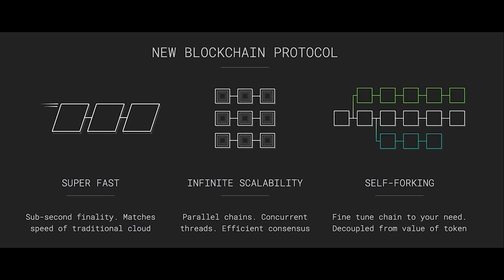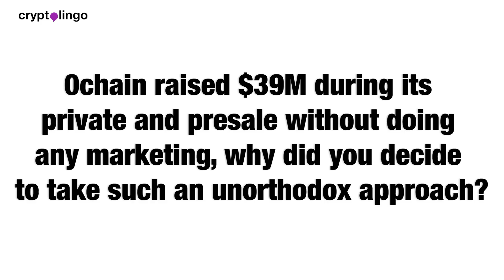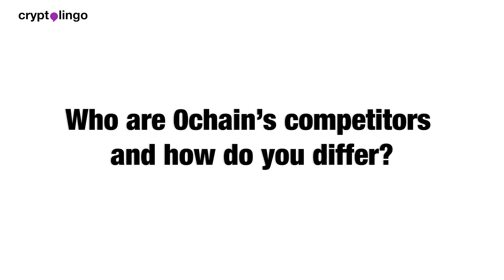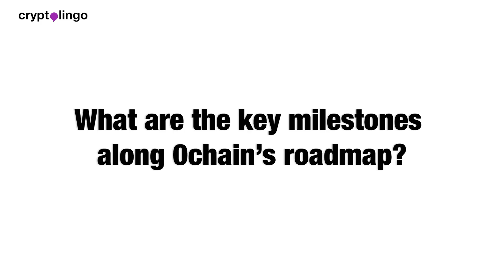Atif Yaqub | 0chain | Fast, Flexible, Free Decentralized Cloud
0chain is a fast, flexible, free decentralized Cloud for decentralized Applications (dApps) on any chain. CryptoLingo caught up with 0chain Co-Founder and Business Executive Atif Yaqub who discussed the project, its upcoming milestones and the specifics behind how they are able to provide a free cloud that can perform micro transactions and store data with infinite scalability on the blockchain.